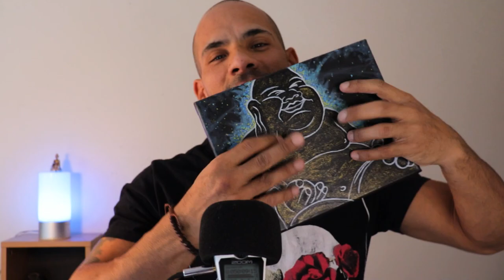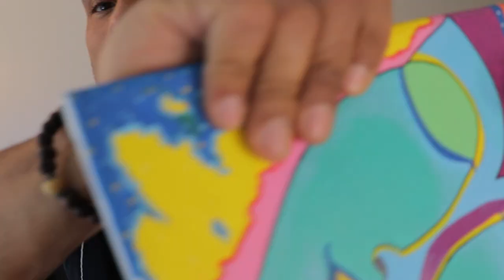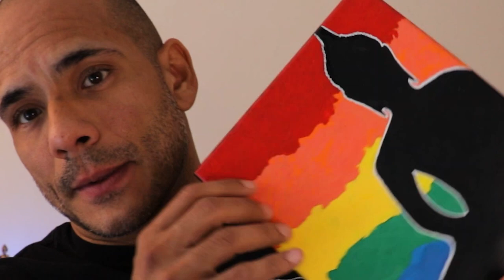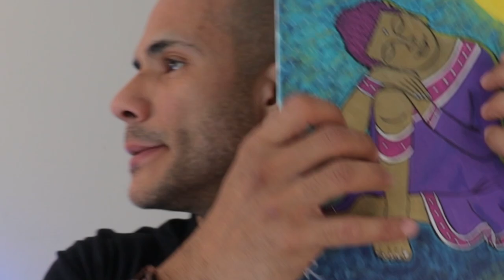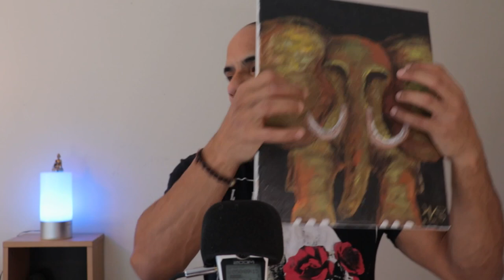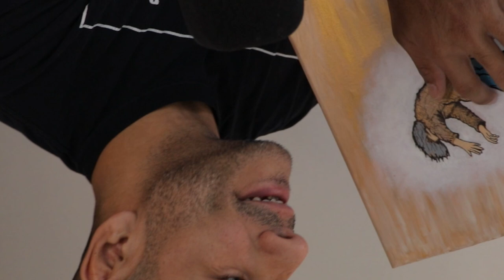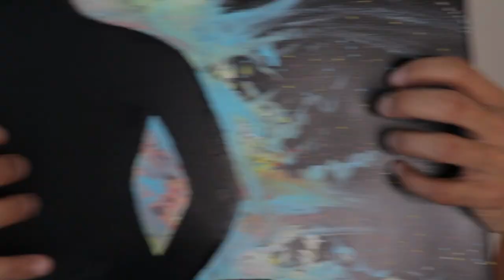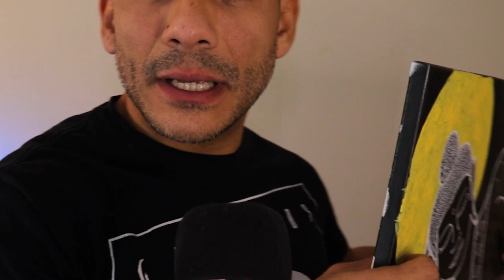FAST SPEED TAPPING MY PAINTINGS ASMR TO SLEEP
You can follow @blissfulzenasmr on instagram